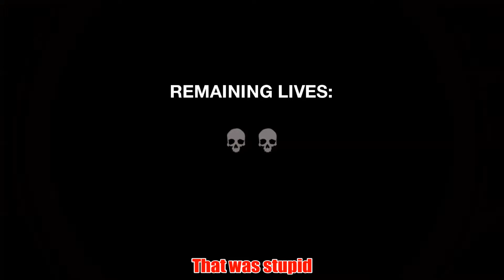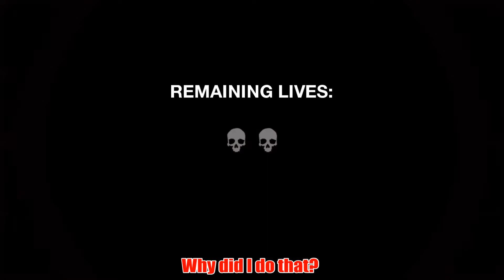Amonimus VS Dark Deception (Deadly Decadence)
I dunno what happened, but the graphics pack for this chapter just refuses to load properly. The Manor part wouldn't take almost 50 minutes if I had the map showing the layout, especially when now you can zoom out.
The Teleportation spell is practically useless, unless you're speedruning or got stuck in a corner.
Watchers are also pretty abusable. As long as they are in the 90 degree cut of your POV, they can't move. Ergo, if you wait for them to enter one room, you practically already won as long as you can see that room on the map. They should probably change that.
== Information ==
Death awaits you in Dark Deception, a story-driven first-person horror action maze game. Trapped in a dark realm of nightmarish mazes with a mysterious woman, your only hope of survival is to find a way to escape. Dive into the darkness and try to survive!
== Copyrights ==
Witch's Heart was developed and published by Glowstick Entertainment for PC in 2018.